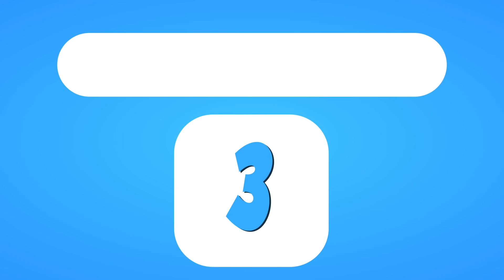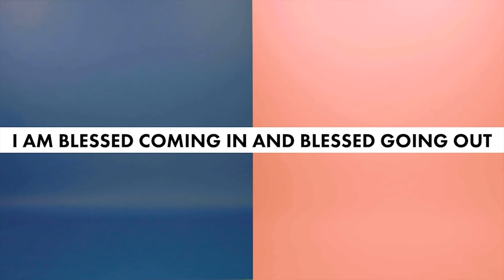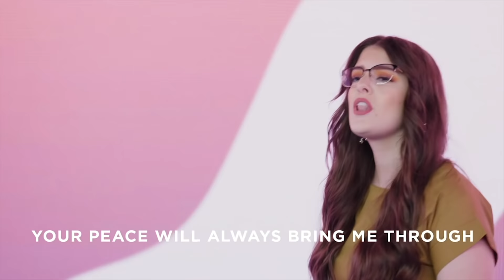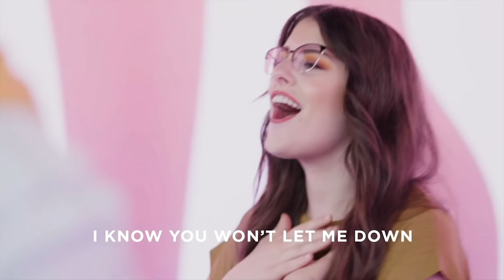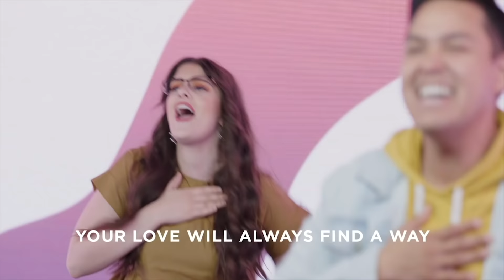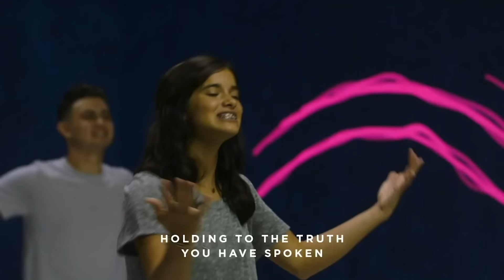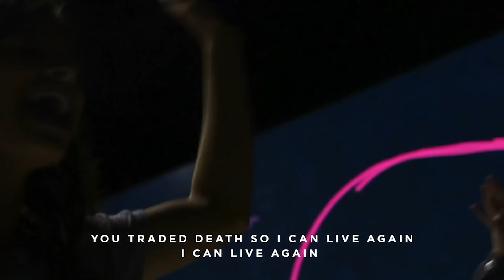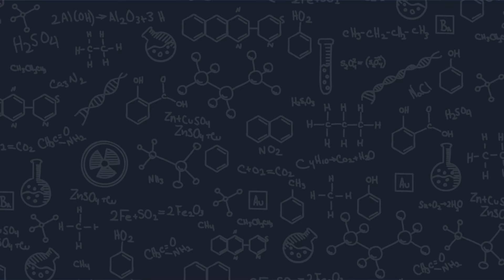K-4th Grade | Superhero Powers: Superpower of Prayer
Did you know that YOU have superpowers? God gives us superpowers that we can choose to use every day to help others! This week we’re learning all about the superpower of Prayer!